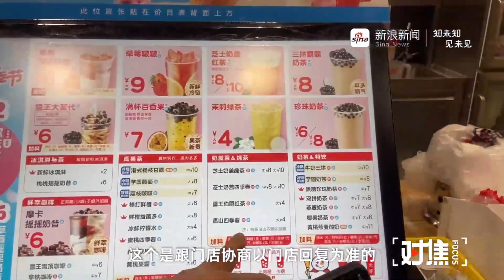蜜雪冰城被曝加吸管一根5毛 官方客服：没有强制要求 以门店为准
据@共富视频 报道：3月6日，西安网友反映在蜜雪冰城购买饮品后，额外要一根吸管需收费5毛钱。蜜雪冰城店员称，一个杯子配一根吸管，现在吸管是纸质的成本要高一些，所以才会额外收费。客服回应称，公司对门店没有强制要求，以门店为准。